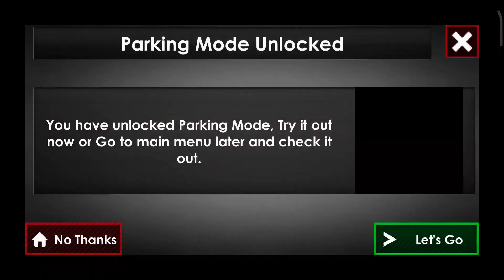Car Driving School Ferrari Car Driving Simulator Android Gameplay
🎮 Game Tittle : Car Driving School : Car Games
➔ Game Developer : Spark Game Studios
➔About : Welcome to Car Driving School Games 2020. In this real car driving simulator game you will learn to drive different kinds of vehicles i.e. modern car, classic car, Offroad Jeep, Emergency Ambulance and heavy vehicles like buses and trucks. The driving academy will teach you all driving lessons and traffic rules. Start the engine of your classic car, don’t worry if you don’t know how to drive. Test driving academy will assign you modern car driving instructor who will teach you all traffic rules and road signs. Once you learn all rules in this driving academy 2020, then your driving instructor will take your classic car driving test. Show all your modern car driving skills in this real driving games to get your driving license.

25 different vehicles to drive
3 different types of controls i.e. Button, Tilt and Steering

Download for free the best “Car Driving School Game 2020: Real Driving Academy Test” among all other free car games. We’d appreciate to hear your suggestions and comments. Please don’t forget to rate us.